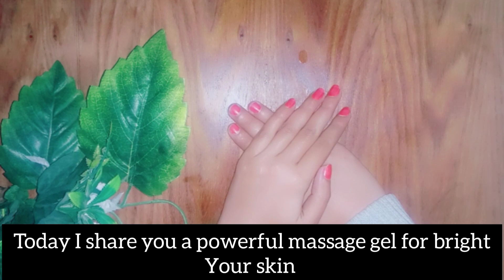1 day glass skin challenge easy remedy|skin brightening home remedies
1 day glass skin challenge easy remedy|skin brightening home remedies

glass skin home remedies
home remedies for fair skin
skin lightening home remedies
skin care
skin brightening
glowing skin
instant skin brightening face pack
skin brightening home remedies
1 day skin brightening challenge
instant coffee skin brightening face pack
1 day challenge skin brightening
homemade instant skin brightening face pack
skin lightening cream,skin whitening
1 days challenge - super skin brightening
1 days challenge - skin brightening at home

Winter Skin Care routine for All type skin Remove dryness and get glowy white Bright skin Naturally link👇

Best Glowing Serum for winter*Glow serum get rid of dry rough skin Bye Bye Dull Skin 100%work link👇

Youthful Glowing Skin *Challenge*Diy Vitamin C Serum Soft Plump Skin At Home link👇

Homemade Skin Whitening Serum Get Glossy Skin Remove Dullnesss Blemishes-Make Skin Flawless link👇

Real Korean glass skin secret what is the real secret of korean skin??//Diy Korean Face Pack link👇

How To Make Korean Glass Skin Serum At Home Korean Fair Glass Skin In 3days Diy Glow Serum kink👇

7 Days Skin Whitening Challenge With The Magical Beauty Mask/Get Glowy Bright Spotless Skin link👇

charges.